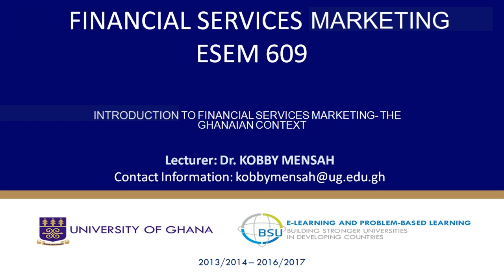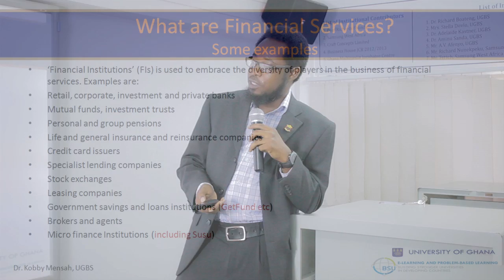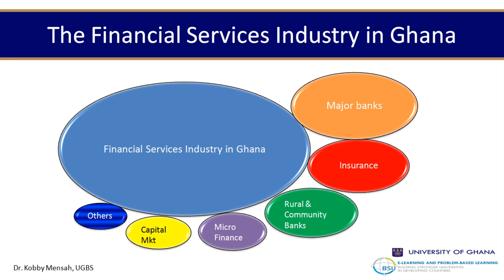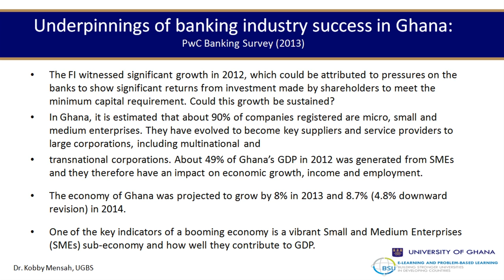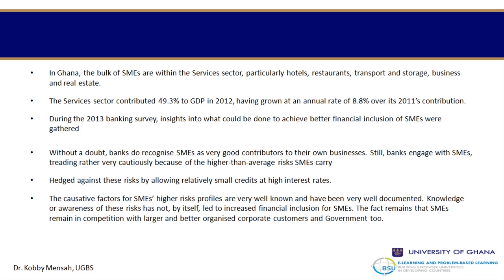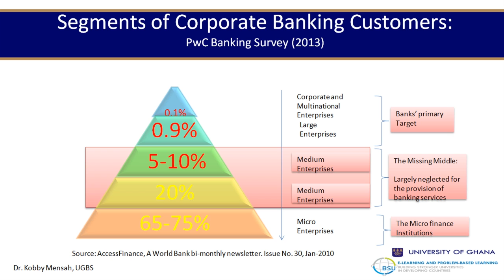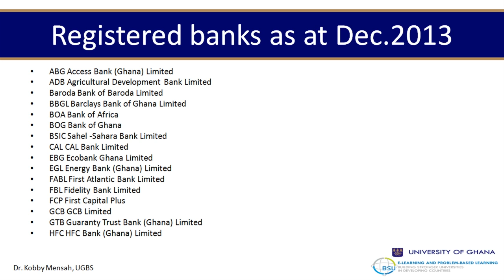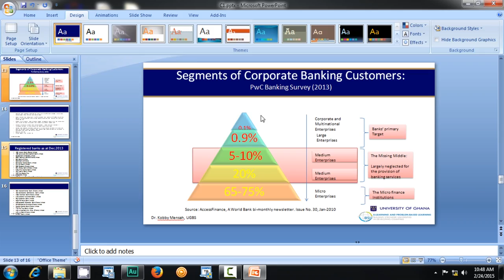Financial Services Marketing S1 - An Introduction and Ghana Context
It is imperative that we understand how marketing environment influence current and future demand and supply of financial products and services in the industry.

The BSU E-learning and Problem-based Learning Programme seeks to strengthen the capacity of South Universities including University of Ghana in the using of e-learning and problem-based learning approach for teaching and learning in UG. This video-lecture is developed under this initiative to enhance learning activities in the classroom and beyond.